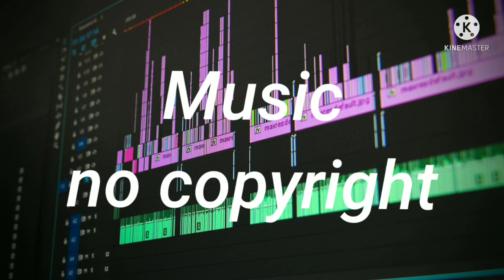No copyright Amazing video background music for YouTube videos creators.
No copyright videos background music

Don't asking to use this clips.

credit:
video provided by: no copyright HD quality video.
Video footage Collected by: pixels.